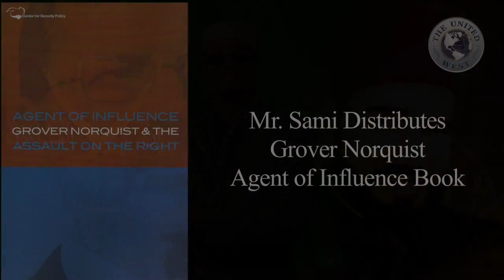Mr. Sami Goes to Washington!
As we move through our investigative series, The Wizard of "K" Street, we ran across a "unique" Muslim Imam who seems to be a very aggressive supporter of Muslim Brotherhood collaborator, Grover Norquist. The Imam, Mr. Sami Al Arian-owitz, was at the 2014 Conservative Political Action Conference (CPAC) passing out a book that actually exposes Norquist as a Muslim Brotherhood agent! Apparently, Sami Al-Arian-owitz takes pride in the fact that Grover has infiltrated the Conservative movement in America and influences many politicians, moving them away from traditional Constitutional principles. Sit back and enjoy the words and actions of Mr. Sami, who goes to Washington!